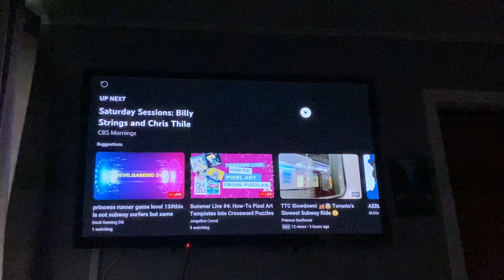Angry Birds Fight Main Theme Music